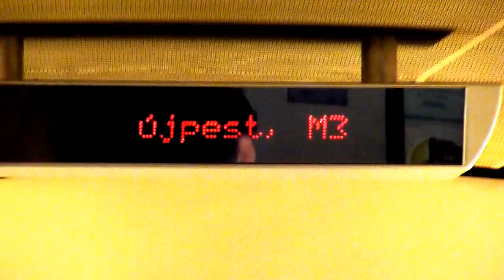[HD] Siemens Desiro Újpesten 2012.05.16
A MÁV 2-es (Esztergom - Pilisvörösvár - Budapest-Nyugati pályaudvar) vasútvonalának Aquincum felső - Újpest - Angyalföld állomás szakasza 19:16-kor, 3 csatolt Siemens Desiro (H-Start 426/63-42 sorozatú) dízel motorkocsival. Már csak az utasforgalom hiányzott róla...